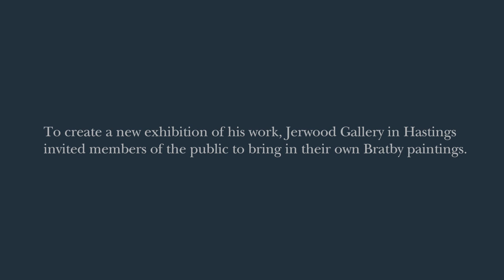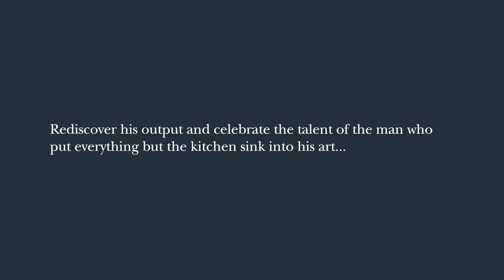John Bratby: Everything but the Kitchen Sink, including the Kitchen Sink Exhibition Trailer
John Bratby was a prolific painter, writer and enfant terrible on the British art scene during the fifties and sixties, settling in Hastings at the end of his life.

To create a new exhibition of his work, Jerwood Gallery in Hastings invited members of the public to bring in their own Bratby paintings.

In January 2016, rediscover his output and celebrate the talent of the man who put everything but the kitchen sink into his art...

John Bratby: Everything but the Kitchen Sink, including the Kitchen Sink ran from Saturday 30 January 2016 - Sunday 17 April 2016.